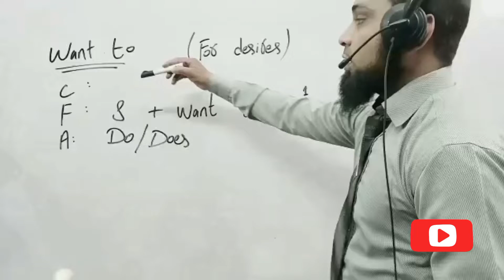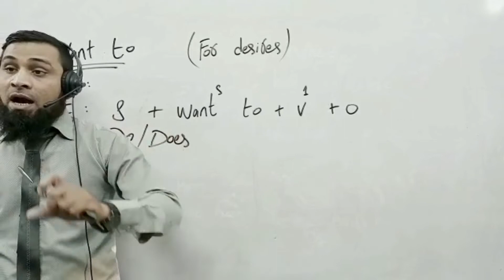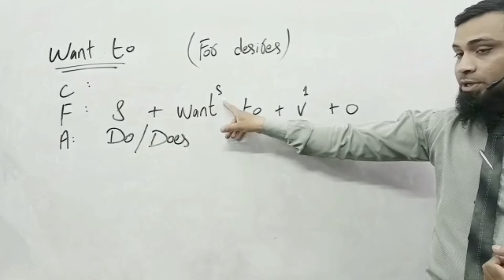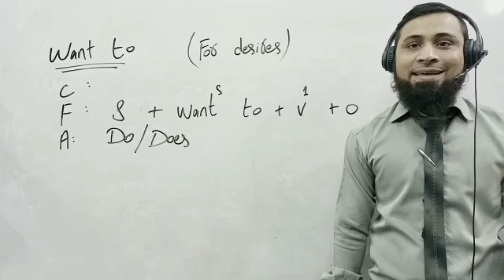What do you want to | & where Used | Sir Sahil | English language